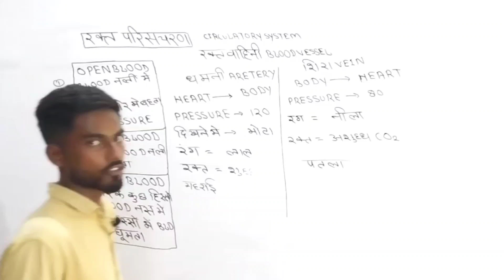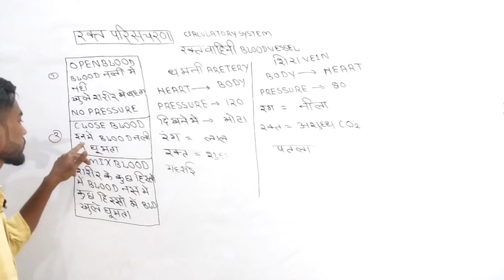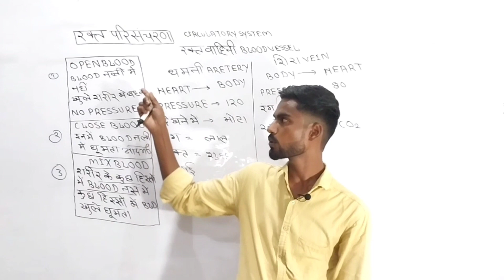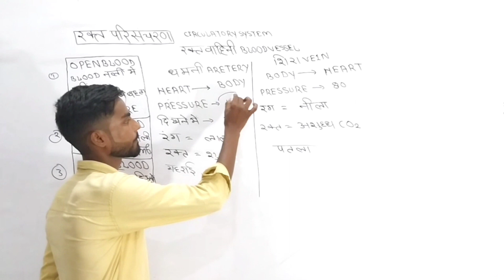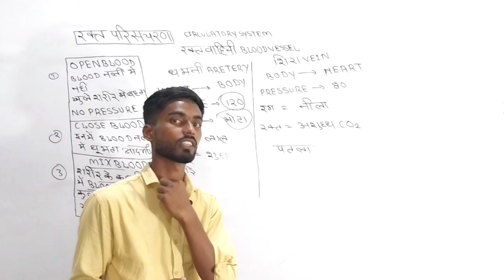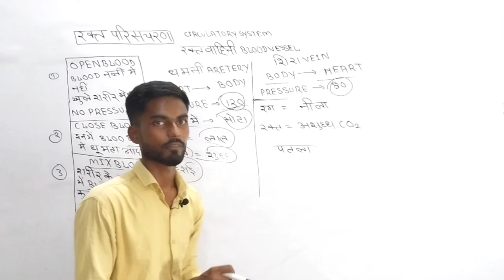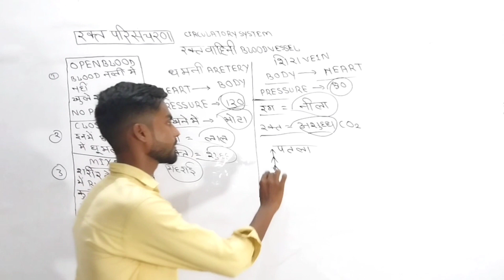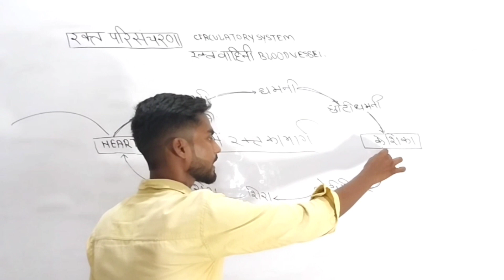Blood Circulation!रुधिर परिसंचरण!Artery |धमनी | Veins | शिरा | हिंदी में by Shah Sir!Exam 2024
Blood Circulation | रुधिर परिसंचरण | Artery | धमनी | Veins | शिरा | in Hindi

जीव विज्ञान| biology|रक्त परिसंचरण तंत्र|मानव हृदय|आलिंद और निलय
जीव विज्ञान|Biology|रक्त परिसंचरण तंत्र|मानव हृदय आलिंद और निलय सीखे संरचना के साथ इस वीडियो मेंमानव हृदय के रक्त परिसंचरण तंत्र को संरचना के साथ में बहुत आसान तरीके से सिखाया गया है जो कि आपके लिए बहुत महत्वपूर्ण जीव विज्ञान की अन्य विडियो देखने के लिए हमारे चैनल की प्ले लिस्ट में जाकर Biology पर क्लिक करें जिसमें सारी बायलॉजी की वीडियो आपको मिल जाएंगीGeneral Science important questions | Science gk in hindi | Human Heart, मानव हृदय | Science TricksLife Processes 2 - Blood Circulation :
Life Processes 2 - Blood Circulation: CBSE Class 10 X Science (Biology
The human circulatory system is a complex network consisting of arteries, veins, capillaries, and the heart. The blood vessels of the body are functionally divided into two distinctive circuits: pulmonary circuit and systemic circuit.
Hello students, here in this video, we are going to study the topic as Blood Circulation from chapter life processes of class 10 science biology.

Our body is a complex machine, requiring many processes to function efficiently. To keep these important processes running without any hitches, we need vital elements and components which are to be delivered to the various parts of our body.

This role of transportation is undertaken by our circulatory system, moving essential nutrients and minerals throughout the body and metabolic waste products away from the body.

shah research centre
The human circulatory system is a complex network consisting of arteries, veins, capillaries, and the heart. Its primary role is to provide essential nutrients, minerals and other important components such as hormones to various parts of the body.
Alternatively, the circulatory system is also responsible for collecting metabolic waste and toxins from the cells and tissues to be purified or expelled from the body.

Circulatory System Components:

The circulatory system comprises of 4 crucial components that have specific roles and #
functions. The components include
Blood Vessels
The heart is a muscular organ located in the chest cavity, between the lungs, It is positioned slightly towards the left in the thoracic region and is enveloped by the pericardium.
The human heart is divided into four chambers - two upper chambers called atria (singular: atrium) and two lower chambers called ventricles.

All the above-mentioned topics are described in an interactive and efficient manner so thatthat

shah
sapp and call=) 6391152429